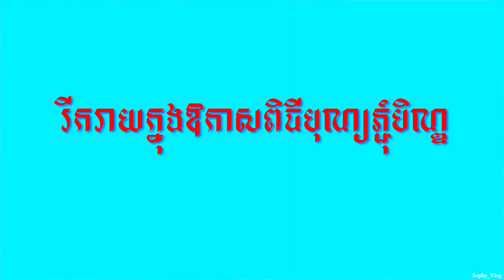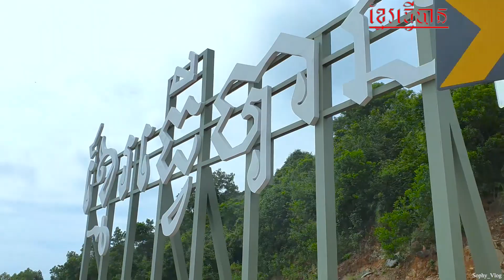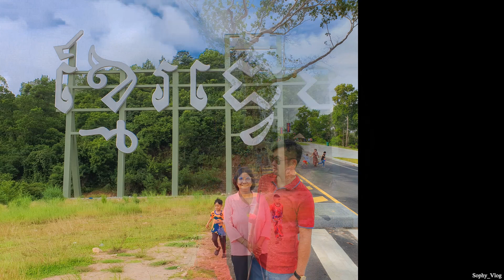Happy Family's On Pchum Ben Day At Sihanouk Ville, Cambodia